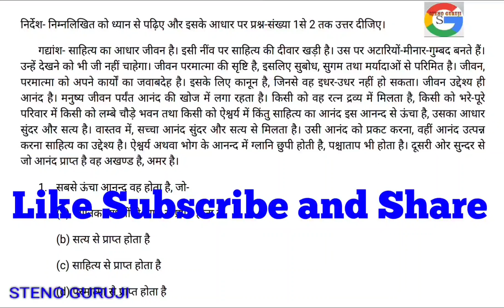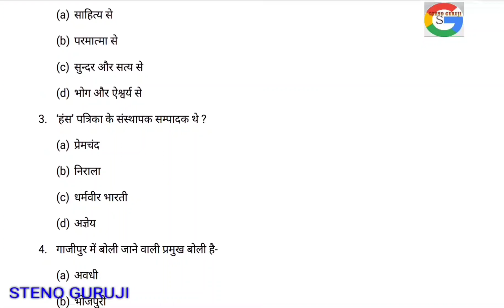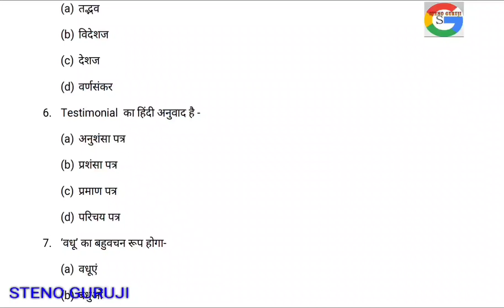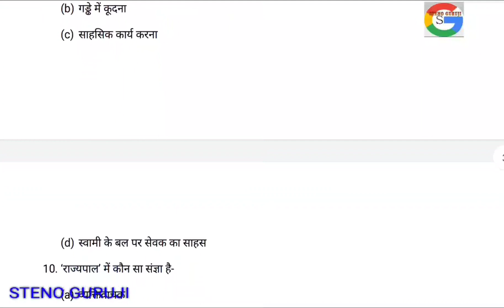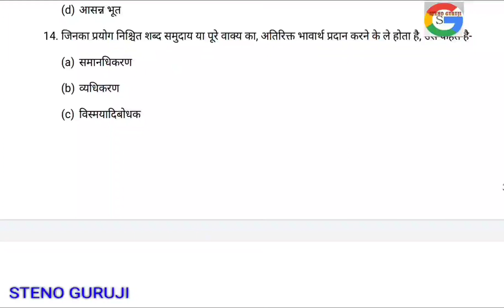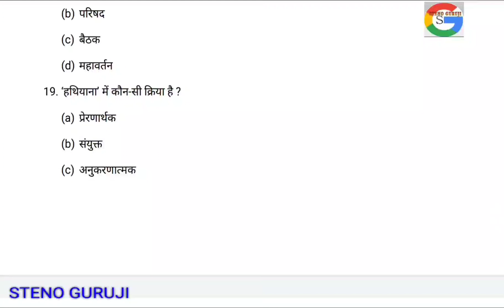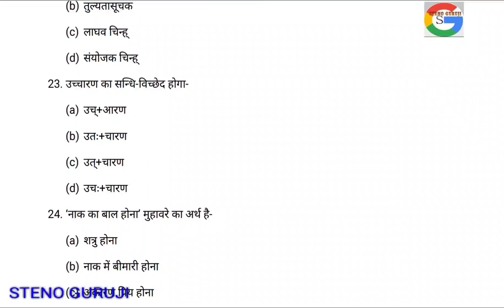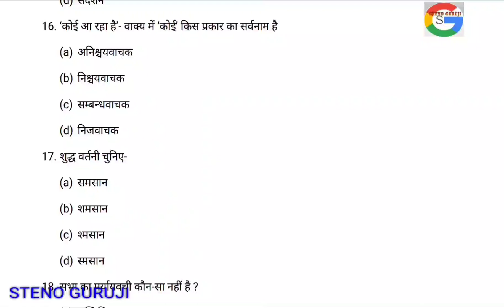असिस्टेंट स्टेनो सब इंस्पेक्टर सामान्य हिन्दी | हाईकोर्ट जू. असिस्टेंट भर्ती | Previous questions